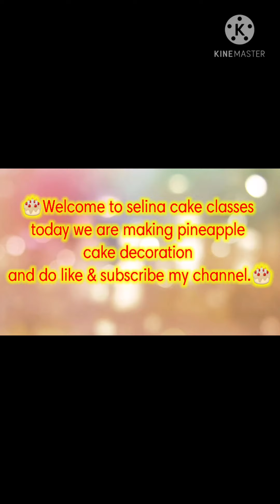Selina cake classes ❤❤❤|pineapple cake with simple design and lovely flowers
Hii# Everyone# today# we# are# making#